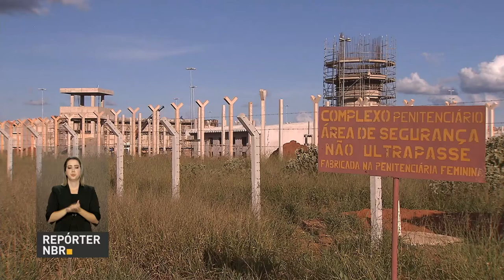Chamada pública vai receber sugestões de empresa para construção de presídios federais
REPÓRTER NBR - 24.05.17: Com um investimento de cerca de R$ 200 milhões, vão ser construídos cinco novos presídios federais, para  receber os presos mais perigosos e envolvidos nas principais organizações criminosas do país. Para isso, foi aberta uma chamada pública, que vai receber sugestões e projetos de empresas da construção civil.